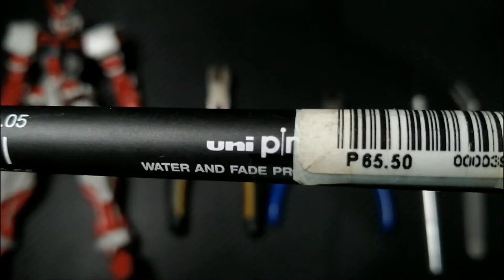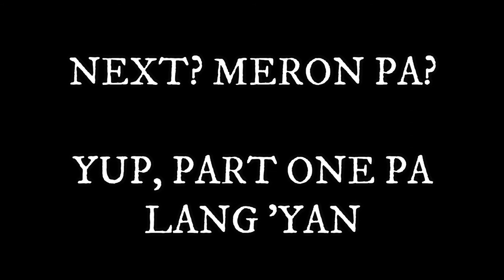First Gunpla Building Tools Part 1 | My Story (Filipino/Tagalog)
Naalala nyo pa ba ang unang gundam kit na binili nyo? Eh 'yung tools? Siguradong makakarelate kayo sa vlog na ito dahil isi-share ko sa inyo ang aking personal experience.